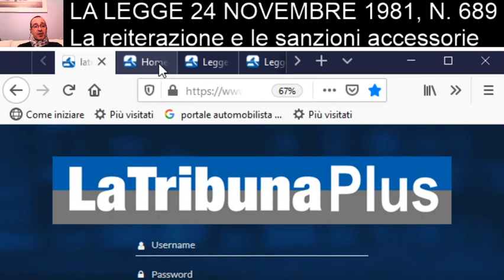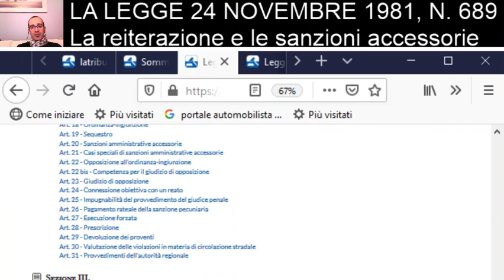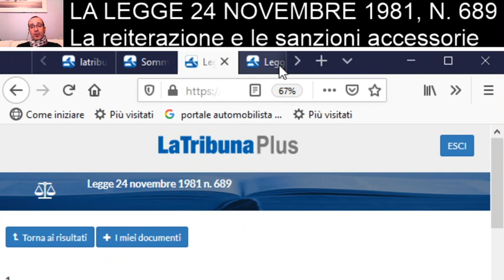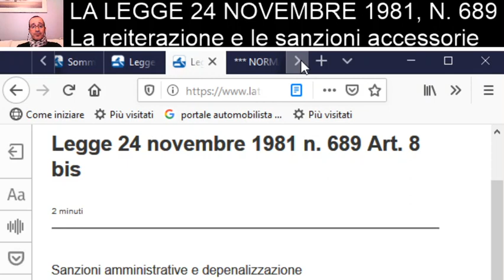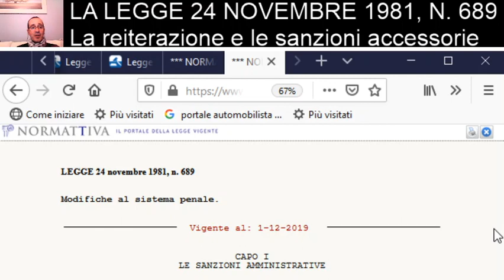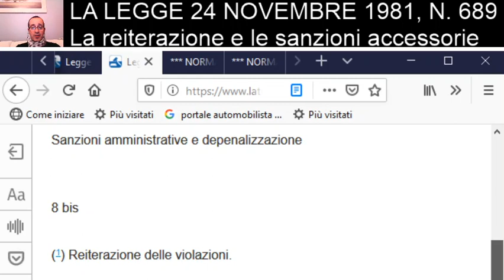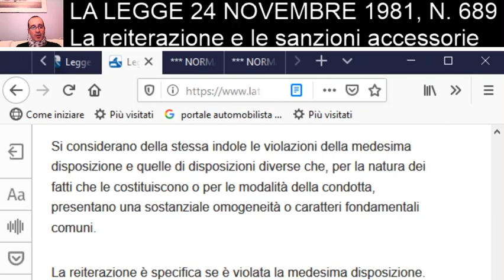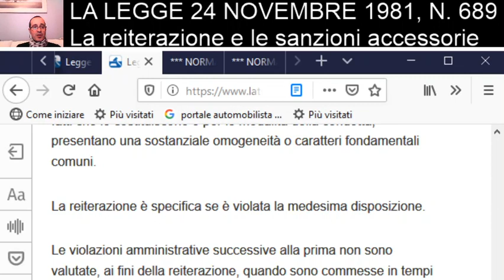Sanzioni amministrative - art. 8 bis L. 689/1981 (1/12/2019)